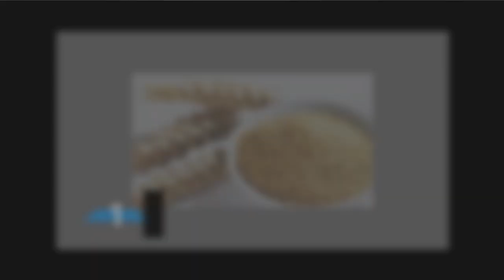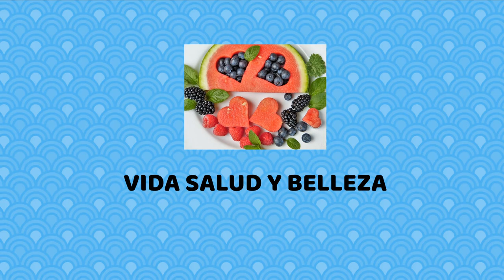Como Dejar De Beber Alcohol Con Remedios Caseros 🔴 🍷 🔴PARA SIEMPRE!!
Quieres saber como dejar de beber alcohol con remedios caseros o como dejar de beber alcohol naturalmente para siempre mira el video completo que tambien te damos consejos para dejar de tomar alcohol para siempre.
Tambien veras que es bueno para dejar de tomar aparte de remedios caseros y poder dejar de tomar alcohol de forma natural
 y vencer el vicio que tiene a muchos con depresion y mala vida asy que espero y sigas los tips para dejar de beber naturalmente y logres tu meta.

Como Dejar De Tomar Alcohol - Como Puedo Dejar De Tomar
Cómo dejar de beber alcohol naturalmente
COMO LOGRÉ DEJAR DE BEBER ALCOHOL I.wmv
Cómo dejar de tomar alcohol | Jugo para desintoxicar el Hígado
Pasos Para Dejar El Alcohol TESTIMONIO

remedios naturales, medicina natural, remedios de la abuela, remedios dejar de beber, remedios caseros dejar de beber, remedios caseros para dejar de bebe